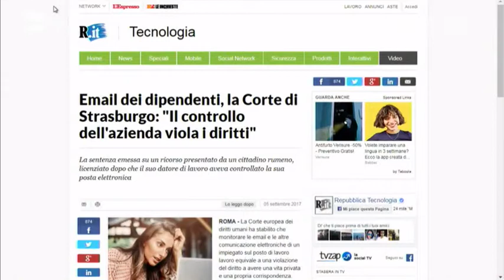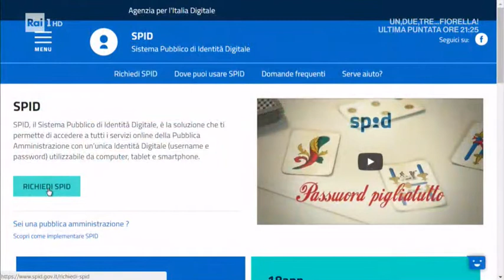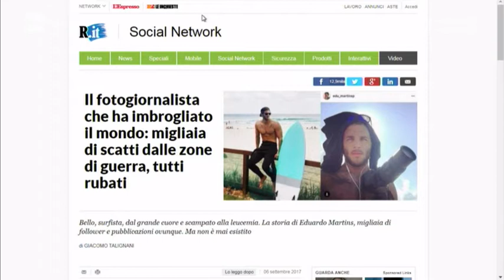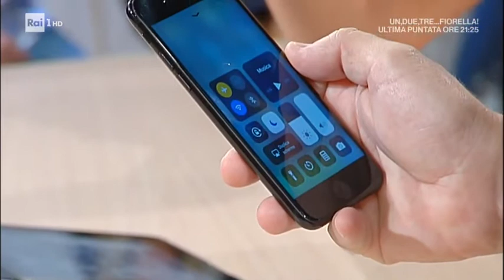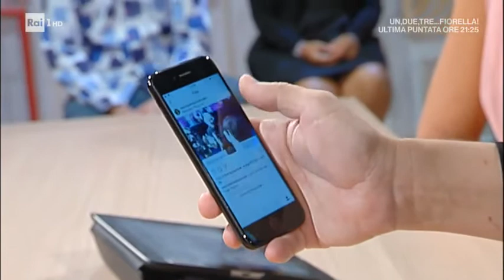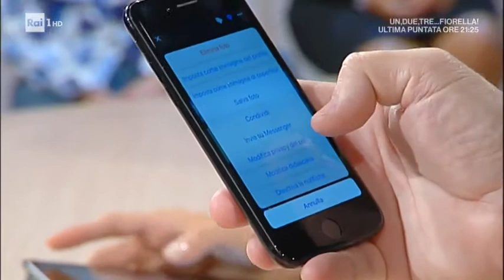Pronto Soccorso Digitale RAI1 del 23 settembre 2017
Questa volta ho parlato di:
- SPID
- Fake news
- Tutorial batteria
- Gestire le proprie foto sui social
Se vuoi sapere qualcosa di più su di me: